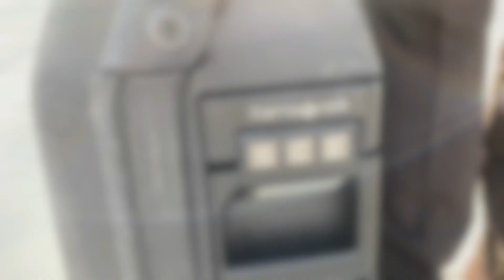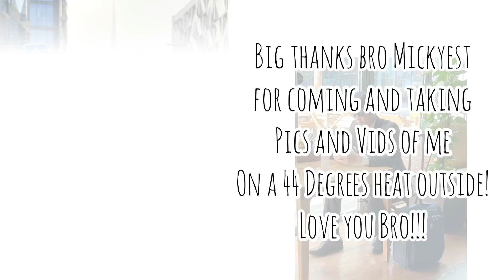WEARING EMIRATES UNIFORM 2020 | FOR THE LAST TIME | FORMER EMIRATES AIRLINE CREW | VLOG #15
I decided to do a video and pictorial shoot just before I return all Emirates issued Uniforms. Enjoy Watching!

Credits to:
Photographer / Video : @MICKYEST
Final Touches by @AMAZINGJANUS
Model : MYSELF! :)
Musician: Jef